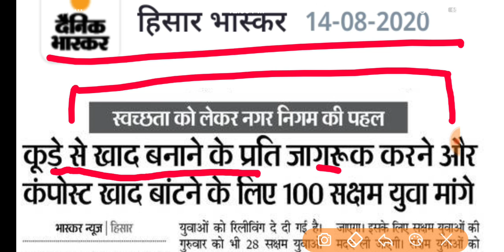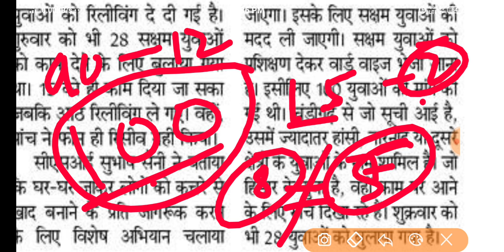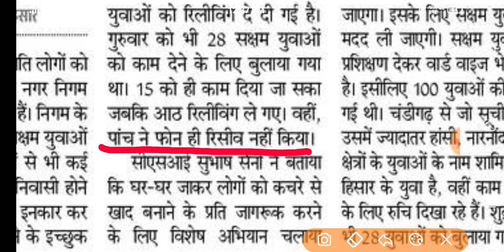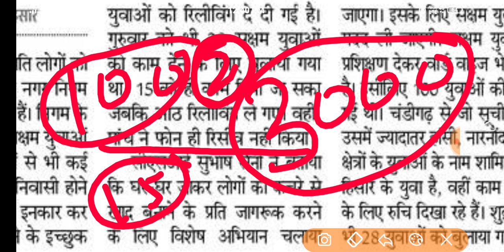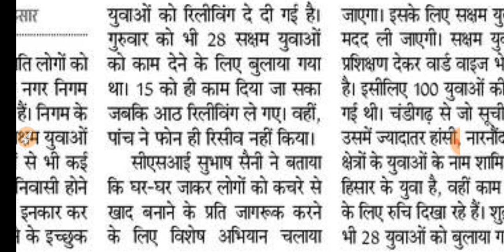SAKSHAM YOJANA HEAVY DEMAND || SAKSHAM EARN MORE MONEY || SAKSHAM HONORARIUM, SALARY, NEW PAYMENTS